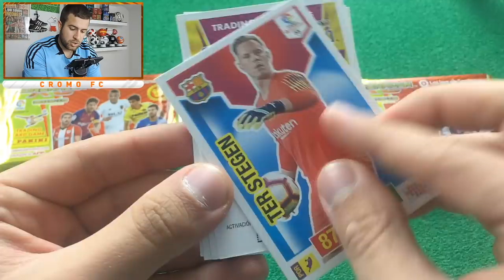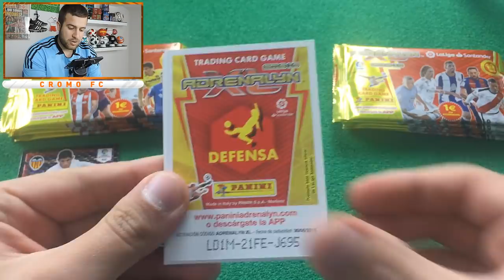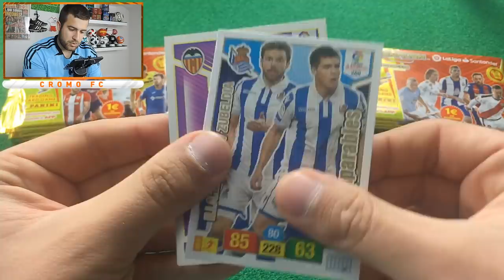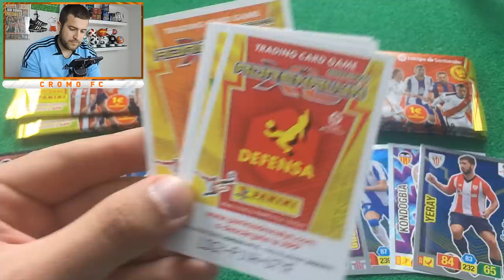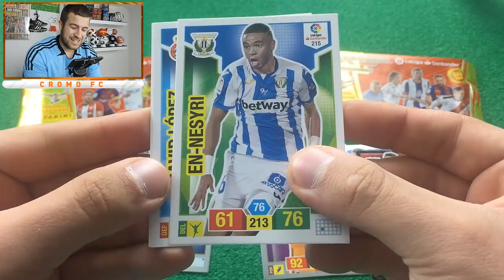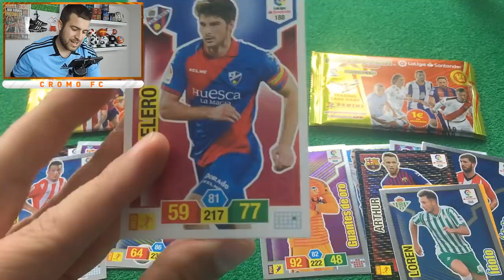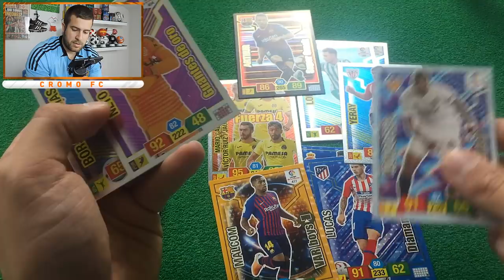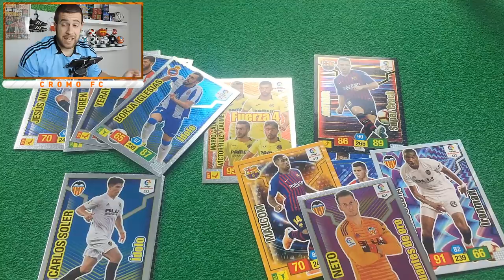SOBRES MODRIC VS SOBRES MESSI | ¿CUÁLES SON MEJORES? | ADRENALYN XL 2018-19 LIGA SANTANDER